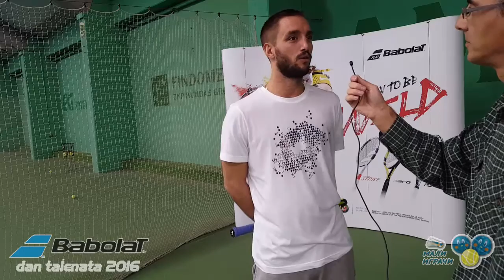Viktor Troicki za Male igrače, Babolat Talent Day 2016, 8.11.2016.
Zamolili smo jednog od najboljih srpskih tenisera Viktora Troickog da se vrati u doba kada je imao 11-12 godina i da kaže da li bi nešto promenio u svom pristupu tenisu, određivanju prioriteta... i šta bi u tom pogledu savetovao današnjim malim teniserima?
Viktor se danas družio sa decom u TK Gemax, gde je kompanija Babolat Srbija organizovala testiranje talentovane dece - Babolat Talent Day 2016
(izvinjavamo se zbog lošeg kvaliteta zvuka, uzrokovanog greškom našeg urednika)